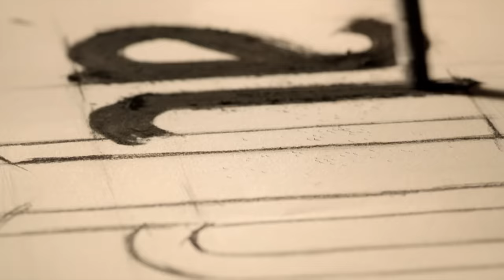Şahane Hayatım 6. Bölüm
6 Aralık 2023 Çarşamba

Melisa yapacağını yaptı: Şebnem’le Onur’un davetine kolunda Mesut’la gitti! Karşılarında bu beklenmedik çifti gören Şebnem ve Onur neye uğradığını şaşırdı ama gece devam etmek zorunda… Kimse gerçek duygularını açık edemez! Şık yemek masasının etrafında herkes kendi oyununu oynayacak, dörtlünün arasında işler her zamankinden daha çok karışacak!

Bu çok aksiyonlu akşam yemeğinde Mesut’la nişanlanacakları bombasını ortaya atan Melisa, Şebnem’in eline düşüyor. Şebnem ise bu fırsatı kaçırmayıp Melisa’yı kendi oyun arenasına çekiyor! Rakibine nefes bile aldırmayan Şebnem hem İstanbul’a hem Melisa’ya hem de Aysel’e gerçek kraliçenin kim olduğunu gösteriyor! Melisa ise boş durmayacak, Şebnem’e karşılık vermek için harekete geçecek!

Şebnem’in şahane hayatında fırtınalar koparken, Didem’de de sular durulmuyor. Didem’in gözünde mekanına gelen gizemli yabancı olan Selo, gittikçe dikkatini çekmeye başlıyor. Selo’nun ona karşı flörtöz tavırlarına karşı koymakta zorlanan Didem, onunla yeni bir ilişkiye yelken açıp Şebnem’in başını çok büyük bir derde mi sokacak?

KÜNYE
YAPIM: AY YAPIM
YAPIMCI: KEREM ÇATAY
ÖZGÜN HİKAYE: MERİÇ ACEMİ
SENARYO DANIŞMANI: YILMAZ ŞAHİN
SENARYO: ÇAĞLA KIZILELMA
YÖNETMEN: ÇAĞRI BAYRAK